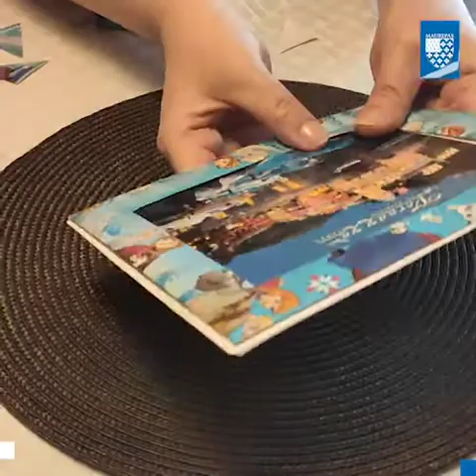#12 Atelier création cadre photo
Christelle, animatrice, propose un atelier création d'un cadre photo